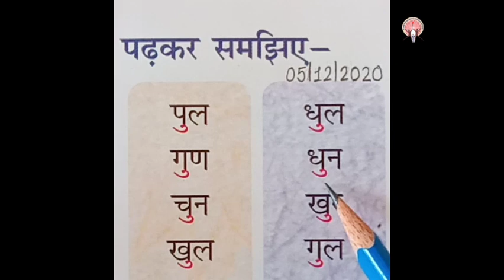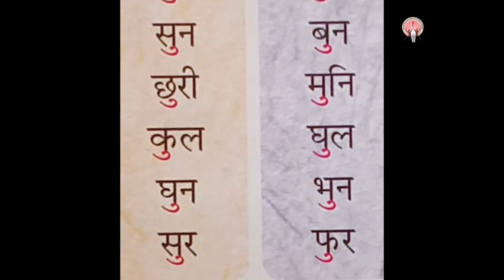Sr KG (Hindi Reading- उ की मात्रा वाले शब्द)